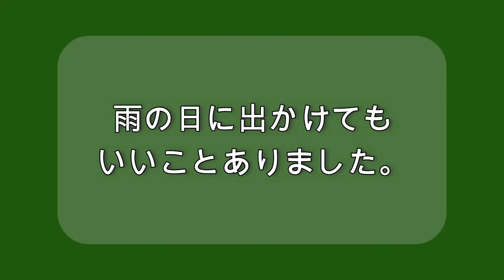雨の中ハクセキレイが水浴び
住宅街の中の空き地にできた水たまりで、雨がたくさん降っているのにハクセキレイが水浴びをしていました。
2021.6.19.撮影